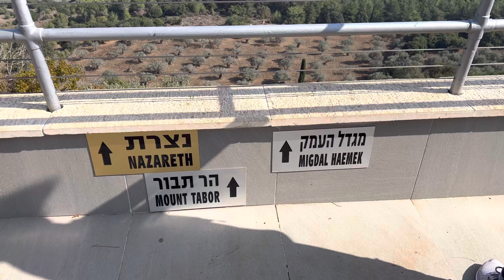Mount Carmel on the Carmelite Monastery overlooking the Jezreel Valley, 11/22/2021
Muhraqa or Horn of the Carmel is the name of a Carmelite monastery located on the southern slope of Mount Carmel about 27km from Haifa at an altitude of 497 meters above sea level.